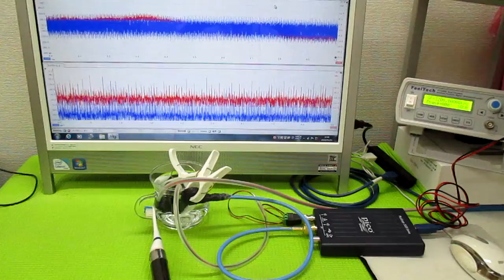‹‹超音波の相互作用：：確認実験››